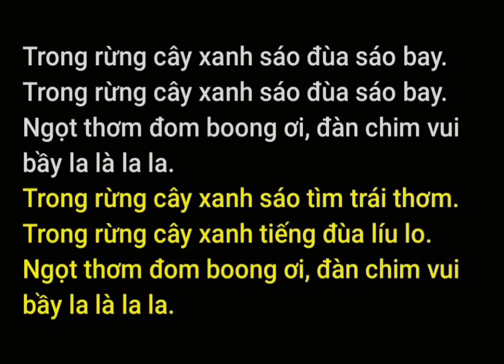Lời ca Chim sáo - KNTT AN4